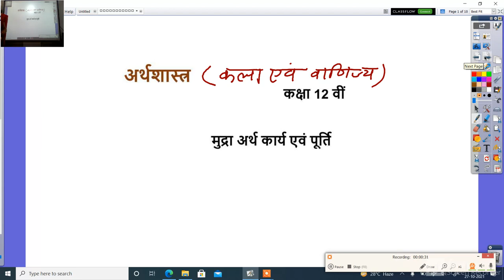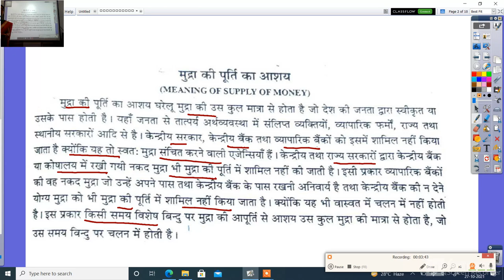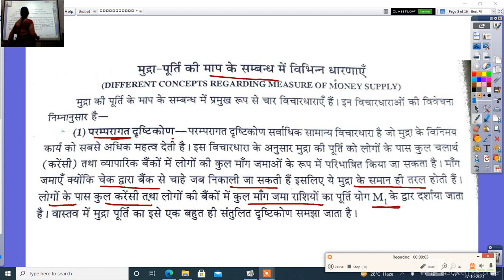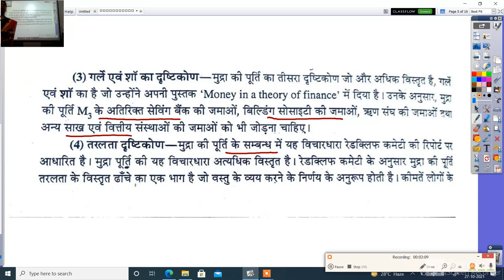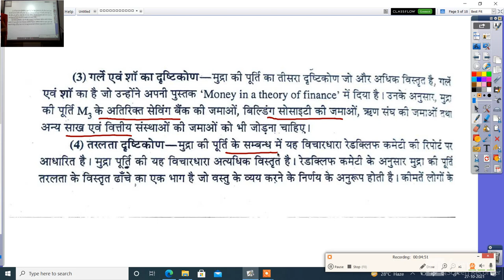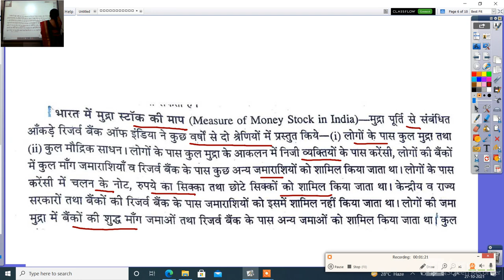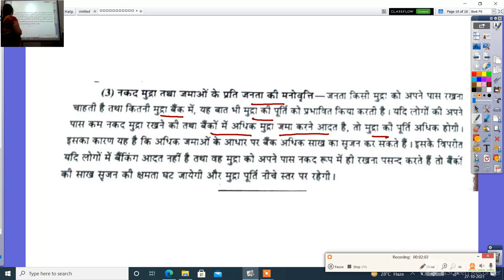अर्थशास्त्र कक्षा 12 वीं मुद्रा अर्थ कार्य एवं पूर्ति